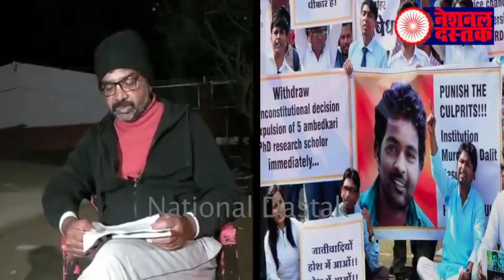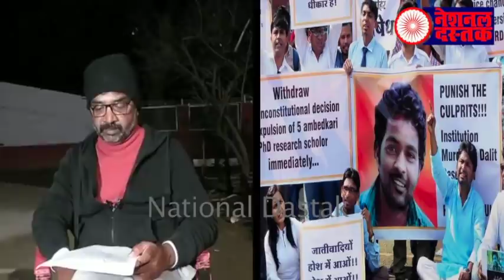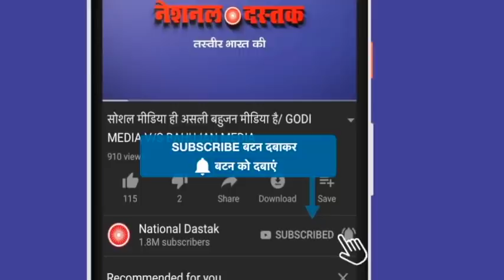आज भी इंसाफ का इंतेज़ार में एक माँ/RATAN LAL ON ROHITH VEMULA SHAHADAT